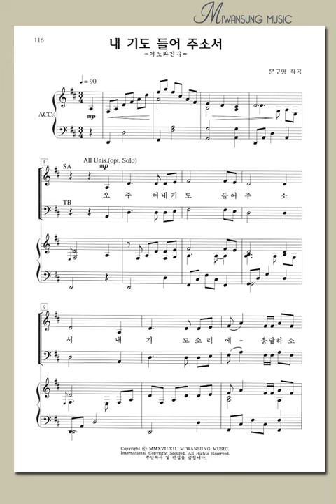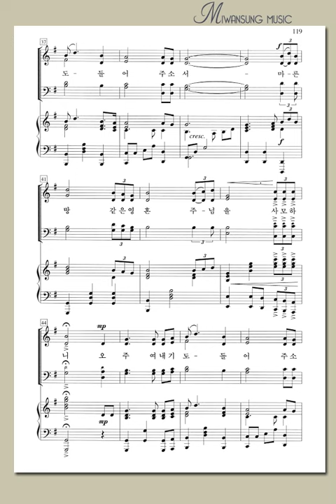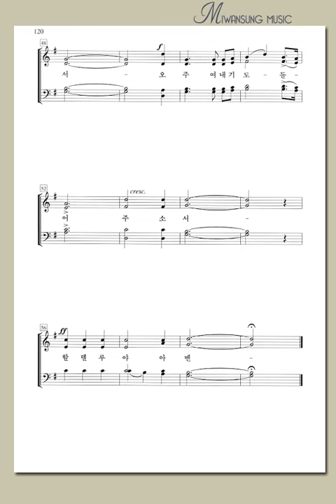쉽고 은혜로운 찬양5집 / 내 기도 들어 주소서 / 알토파트